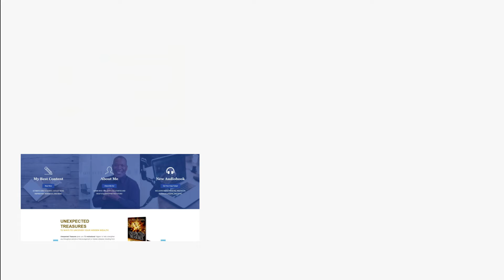Soul Healing: Navigating Mental Health with Faith and Psychology | Season 2 - Ep.13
Welcome to "Parental Guidance,” In this powerful episode, hosted by Bishop Mikel Brown, we delve into the delicate yet crucial topics of mental illness, depression, and anxiety.

Join us as Bishop Mikel Brown sits down with a licensed psychologist to bring a unique perspective to the table. Together, they navigate the complexities of mental health, exploring how faith can play a central role in healing and restoration.

In this episode, we tackle tough questions surrounding mental illness, depression, and anxiety, providing insights and strategies for coping and thriving amid these challenges. With faith as our anchor, we seek to provide hope and encouragement to those struggling with their mental health.

Whether you're personally grappling with mental health issues or seeking to support a loved one, this episode offers valuable guidance and resources.

Get ready for an episode that combines faith and psychology to shed light on the path to healing and wholeness. Tune in now and discover how to navigate mental health challenges with grace, compassion, and faith.